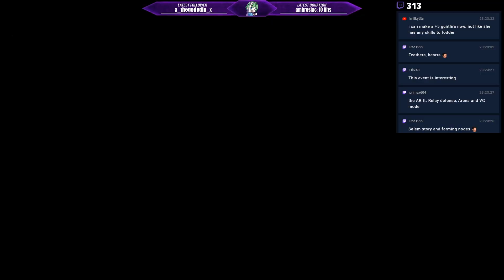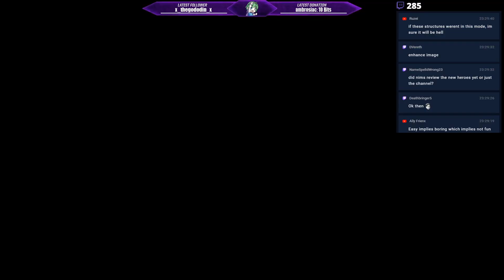December Feh Channel! - Discussion on Mjolnir Strike, Book IV, Thracia Banner! 【Fire Emblem Heroes】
The newest Feh Channel on 12/06 featured less than we expected but with it, we got a first look at the newest mode, Mjonlnir Strike, a trailer for Book IV, a small Quality of Life Update, and a Thracia 776 Banner that Peony invaded lol.

It feels a bit flimsy as we have so little in this FEH Update but still, it's the December Feh Channel and ends the year off with a whimper. :[

IP Cool and I go over it and well, no hiding that this was one of my least favourite Feh Directs.
➤ Me be Social:
NNID: Nimious
Dragalia Lost: 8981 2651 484
Fate/Grand Order: 659,734,788
Fire Emblem Heroes ID: 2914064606
➤ Check us Out!